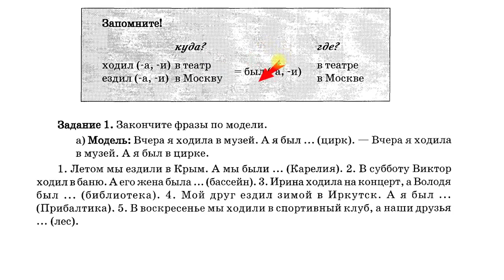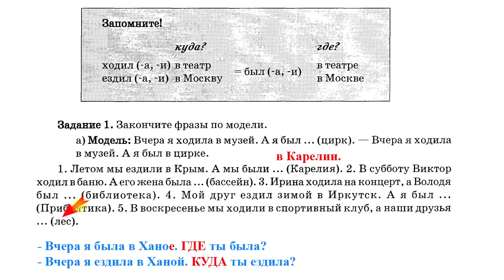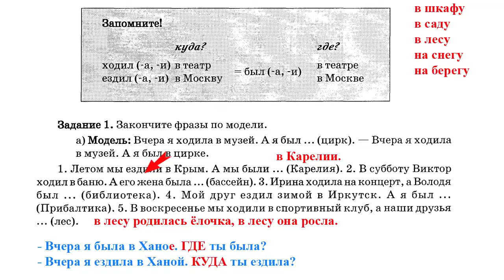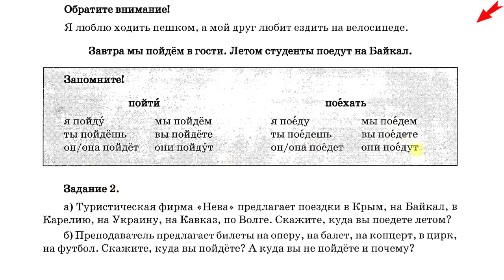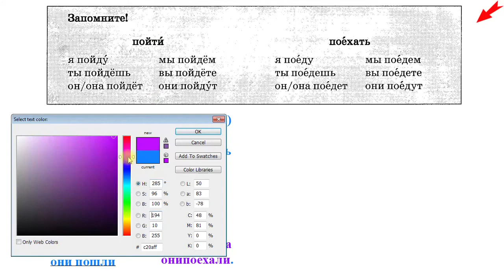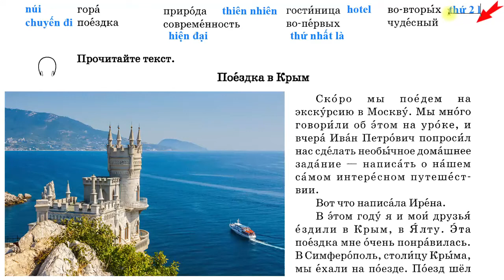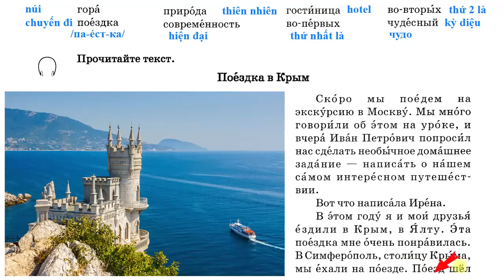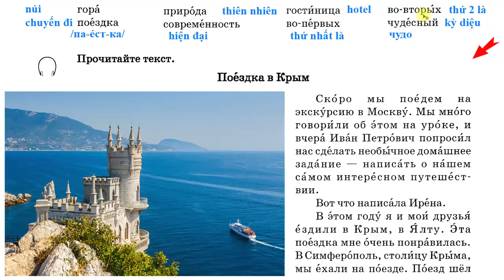Bài 30: Học bài đọc Tiếng Nga | Nhớ lại Tiếng Nga | Thầy Hoàng dạy Tiếng Nga online 1:1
💥► Clip name: Bài 30: Học bài đọc Tiếng Nga | Nhớ lại Tiếng Nga | Thầy Hoàng dạy Tiếng Nga online 1:1